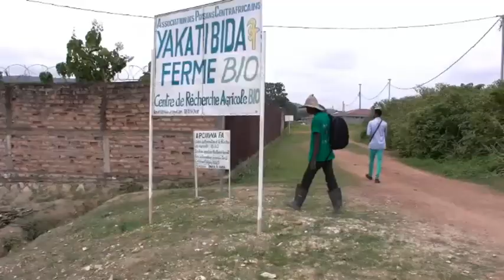Centrafrique : l'agriculture pour se réconcilier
En Centrafrique, une association aide les anciens miliciens à se réinsérer dans la société grâce à l'agriculture.  Les ennemis d'hier travaillent désormais ensemble dans les champs